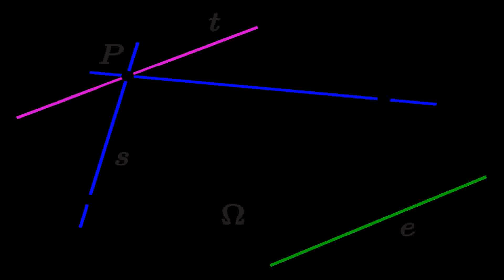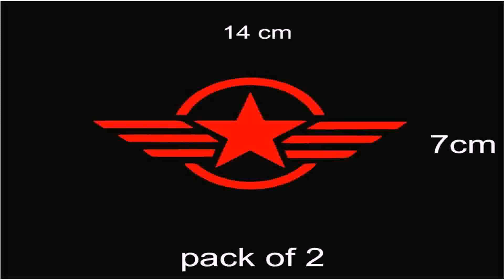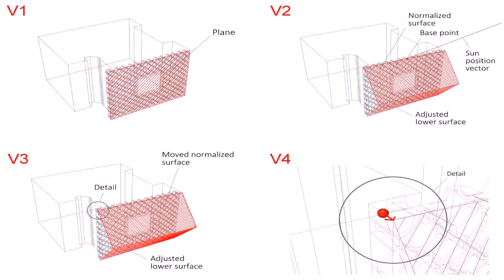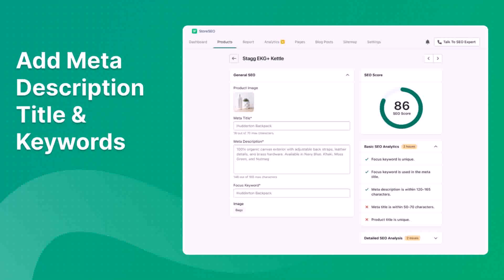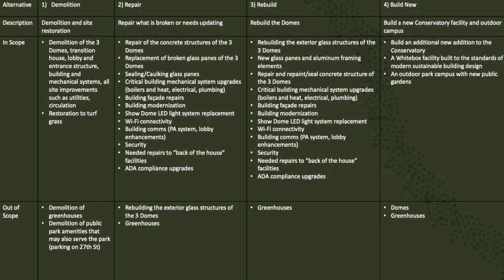Exterior Design Description